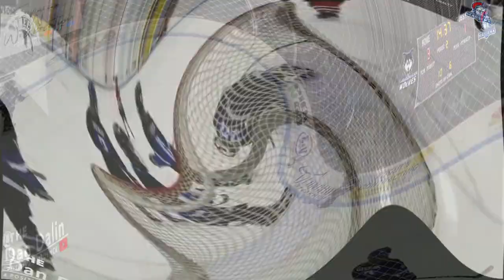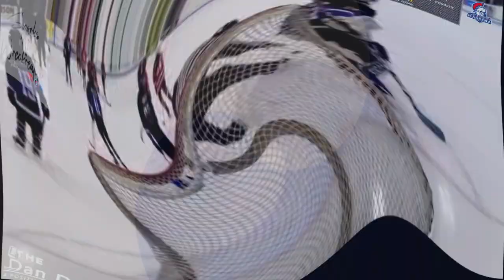Game 16 Highlight Reel 2023 Watertown Squirt Tournament 2023 12 08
2023 Watertown Squirt Tournament 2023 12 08

Please support my education!